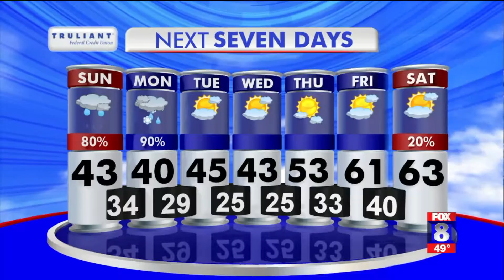Wintry mix expected for the Piedmont